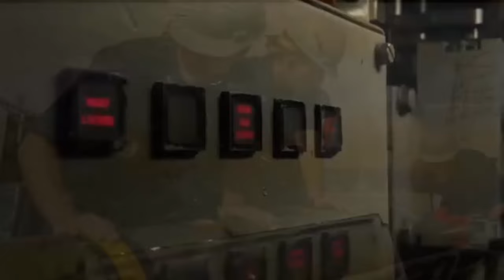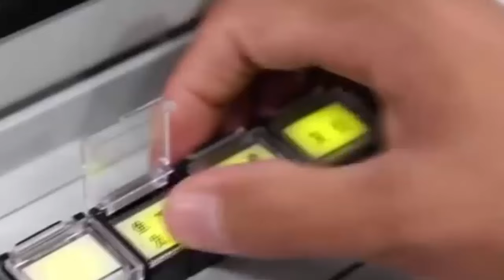MEET !!! China's New Yu 10 Super torpedo, is enough to paralyze The US aircraft carriers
The reason why the Yu-10 is called the strongest torpedo in China is not only because of its stealth function, this torpedo is also equipped with other more advanced technologies. Due to the torpedo’s significant power, an aircraft carrier would likely face sinking, and destroyers or landing docks could be put out of operation even if they don’t sink completely.